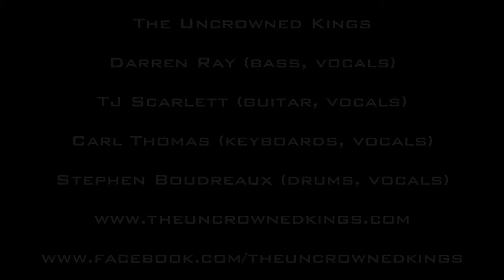The Uncrowned Kings "Run to You" - clip (Bryan Adams Cover) feat Elijah 06082013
Darren Ray (bass, vocals)
TJ Scarlett (guitar, vocals)
Carl Thomas (keyboards, vocals)
Stephen Boudreaux (drums, vocals)

No rights to this song or claims to profit